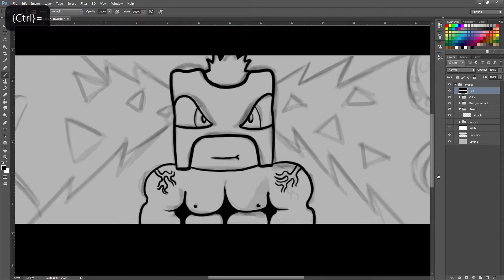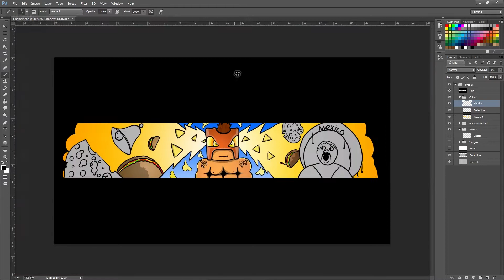Speed Art #26 'TheQuesoCraft'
Hey guys the art is for 'TheQuesoCraft' Check his channel out. But I am still in spain so i can not go on photoshop :¬( but i will still be uploading.